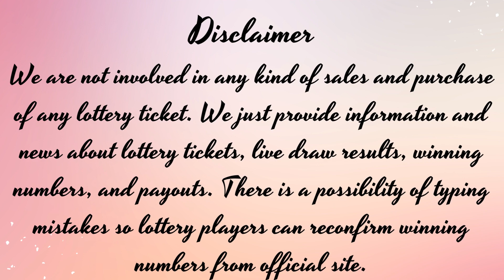Maryland Midday Lottery Drawing Results - 23 Dec, 2022 - Pick 3 - Pick 4 - Pick 5 - Jackpot Prizes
Today December 23, 2022, Find here uploaded Maryland Lottery Results, Top payouts, and winning numbers for today and past 30 days in this video. These Maryland Lotteries are drawn at day, midday, and morning timings.

Find in this post Pick 3 Midday, Pick 3 Evening, Pick 4 Midday, Pick 4 Evening, Pick 5 Midday, Pick 5 Midday, Bonus Match 5, Multi-Match, 5 Card Cash, Powerball, Mega Millions and Cash4Life live drawing lottery results, jackpot prizes and winning numbers for today December 23, 2022, past 30 days.